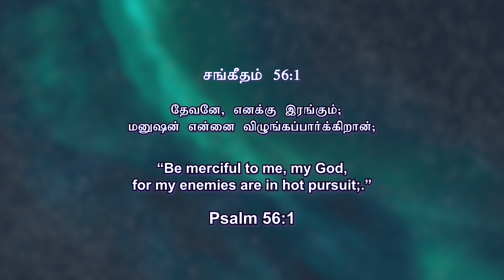"இரக்கமுள்ள தேவன்"|| Just a Minute - Pr. Rajan John || January-13,2023